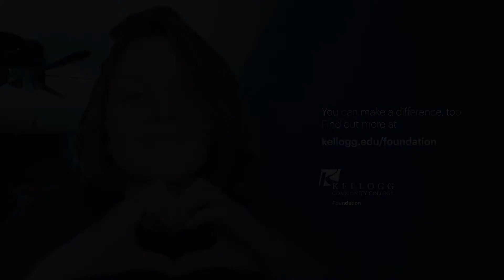Nursing student MaKenzie O'Brien: "I'd like to thank all the donors that have donated this year"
Kellogg Community College Nursing student MaKenzie O'Brien thanks her KCC Foundation scholarship donors and talks about the impact of the Richard S. (Clair) Poole Memorial Scholarship at the BCCF and the Frank and Elizabeth Zanetti Scholarship at the BCCF on her educational journey at KCC. KCC Foundation scholarship applications for new, returning and graduating KCC students are available now! For more information and links to application materials,